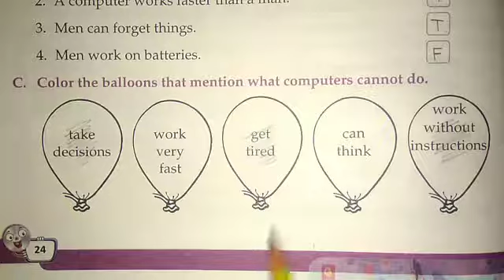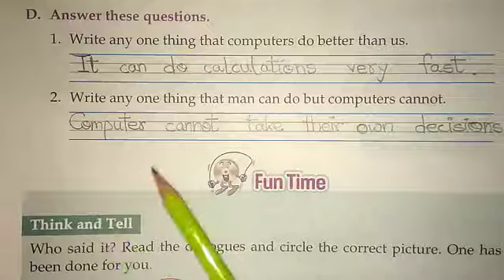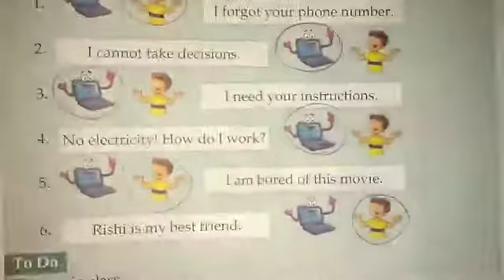Lecture_16_Class 2 ( Computer Chap-3 )